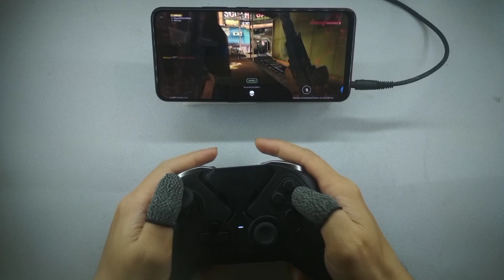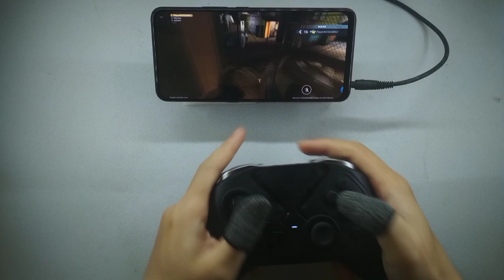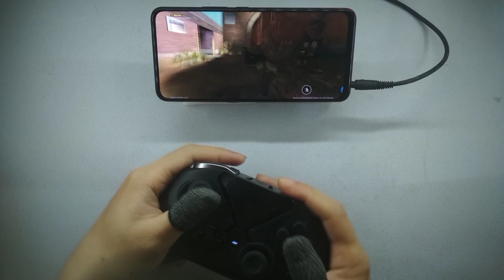ARMS RACE - COMBAT MASTER | Controller Gameplay | Gyro Aiming | Flydigi Apex 2 Gamepad | HandCam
Game: Combat Master
Platform: Android
Phone: Vivo V15
Genre: FPS
Gamepad: Flydigi Apex 2

Use Flydigi Game Center software and Flydigi Apex 2 controller to play Combat Master.